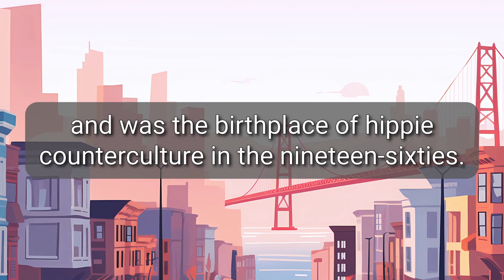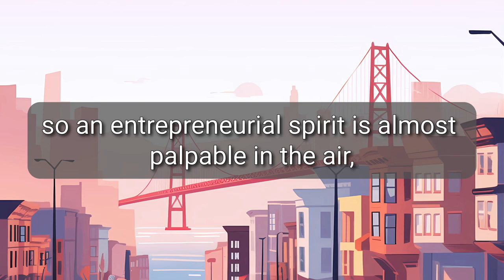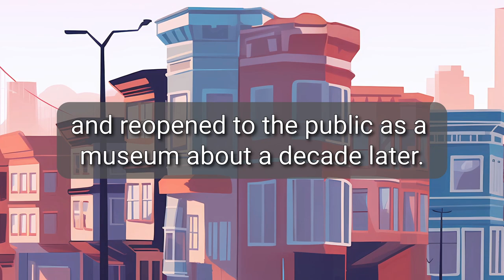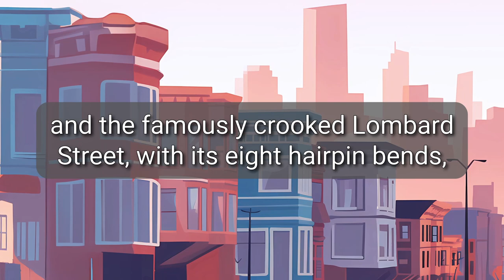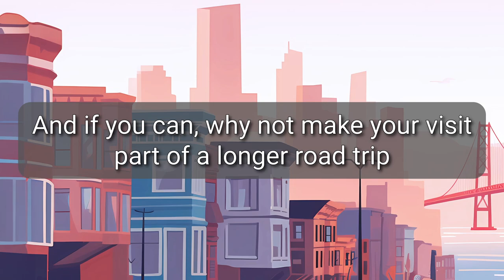My city: San Francisco (advanced)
*👇 Transcript and Quiz 👇*

_San Francisco, the city by the bay, is a spectacular blend of iconic landmarks, rolling hills and vibrant neighborhoods. It’s a far smaller city than New York or Los Angeles, but what it lacks in size, it more than makes up for in charm and character. San Francisco is a city where history and tradition jostle with innovation and cutting-edge technology. Founded in 1776, it witnessed the California gold rush (and expanded rapidly as a result), endured the devastating earthquake and fire of 1906, and was the birthplace of hippie counterculture in the nineteen-sixties. The city has been a haven for free thinkers, artists and intellectuals ever since. In recent years it has also become a leading tourist destination and one of the most important global hubs for software development. The tech giants Google, Apple and Facebook have their headquarters just a short drive away, so an entrepreneurial spirit is almost palpable in the air, and there’s a thriving startup culture._

_Downtown San Francisco is surprisingly compact, so you can generally get around easily on foot. However, even if you love walking, no tour of the city would be complete without taking a ride on the legendary San Francisco cable cars – they’re even listed on the “National Register of Historic Places.” A ride on a cable car is the perfect way to admire the city’s eclectic architectural styles, which range from Victorian era houses to modern skyscrapers. While some commuters do still make use of the cable car system, today the vast majority of passengers who use it are tourists. _

_A short distance from downtown lies Fisherman's Wharf, a much-loved waterfront district renowned for its seafood, street performers, and lively atmosphere. Tourists and locals alike come here to enjoy fresh clam chowder served in sourdough bread bowls, while taking in the views of the bay and the sea lions soaking in the sun on the docks._

_Out in the bay, you’ll catch sight of another of the city’s most popular attractions: Alcatraz Island, the site of a former maximum-security prison that once housed the most notorious inmates in the country. The prison was closed in 1963 and reopened to the public as a museum about a decade later._

_The northern tip of the San Francisco Peninsula is another magnet for tourists. Why? It’s where you’ll find what one travel guide has described as “possibly the most beautiful, certainly the most photographed, bridge in the world.” The Golden Gate bridge stretches majestically across the entrance to the bay. No less a work of art than an engineering marvel, it is to San Francisco what the Statue of Liberty is to New York. _

_I’ve only scratched the surface of what there is to see and do in San Francisco. From Chinatown to the Mission district and the famously crooked Lombard Street, with its eight hairpin bends, the city is brimming with unique and unforgettable sights. Countless artistic and cultural events take place throughout the year, and there are all sorts of culinary delights to discover and savor, too. Everyone should visit San Francisco at least once in their lives. And if you can, why not make your visit part of a longer road trip exploring the breathtaking Pacific coastline?_

🔥🧑‍🎓🦉👇 *Quiz time!* 👇✏️💯🏆

1. Today, the cable cars are a crucial part of the transport infrastructure for all residents.
2. The Golden Gate bridge is impressive both aesthetically and technologically.
3. There are many twists and turns on Lombard Street.

*Find the words or phrases in the text that match these definitions*
1. A phrasal verb meaning “to compensate for”.
2. “Highly destructive or damaging.”
3. “People traveling to their jobs.”
4. “Not straight, or having bends and curves.”
5. “Exquisite foodstuffs.”

*Find the 5 errors*
San Francisco, the city by the bay, is a spectacular blend of iconic landmarks, rolling hills and vibrant neighborhoods. It’s a far smaller city than New York or Los Angeles, but that it lacks in size, it more than makes up for in charm and character. San Francisco is a city where history and tradition jostle with innovation and cutting-edge technology. Found in 1776, it witnessed the California gold rush (and expanded rapidly as a result), endued the devastating earthquake and fire of 1906, and was the birthplace of hippie counterculture in the nineteen-sixties. The city has been a haven for free thinkers, artists and intellectuals ever since. In recent years it has also became a leading tourist destination and one of the most important global hubs for software development. The tech giants Google, Apple and Facebook have their headquarters just a short drive away, so an entrepreneurial spirit is almost palpable in the air, and there’s a thrifty startup culture.